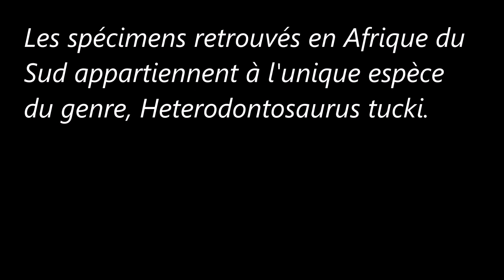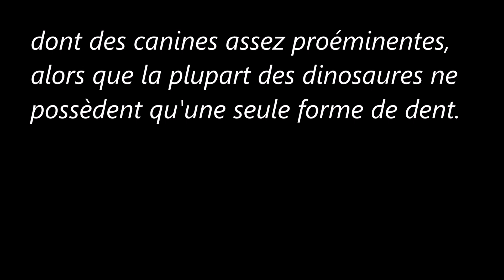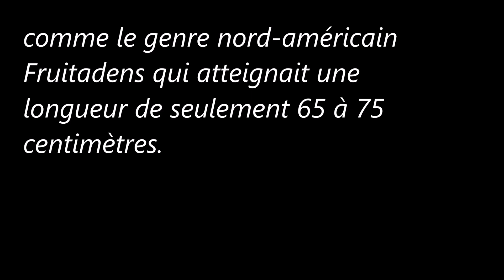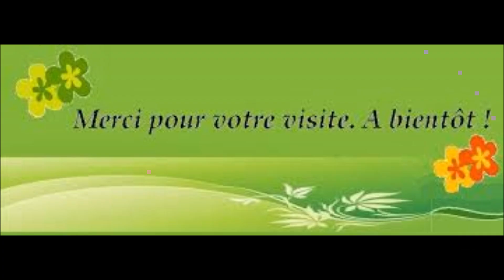Des Animaux disparus (Heterodontosaurus)